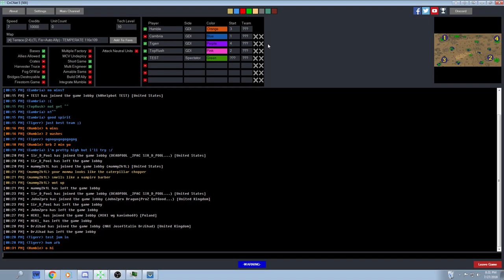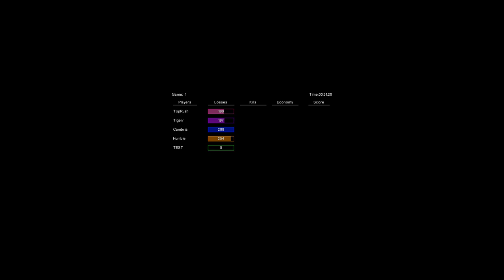HumPOV, Cam Vs. Tigerr, Toprush Fail2